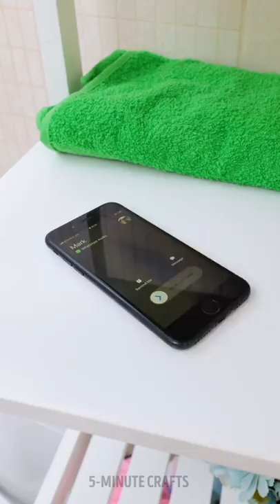Annoying Bathroom and Toilet Fails and 20 Genius Solutions to Fix It!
Timestamps

00:25 Slippery bath mat?
00:59 New bathroom hacks that make your life easier
03:10 Toilet trick for guys
04:33 Smart organizing and cleaning hacks
09:19 Advanced Cleaning Hacks